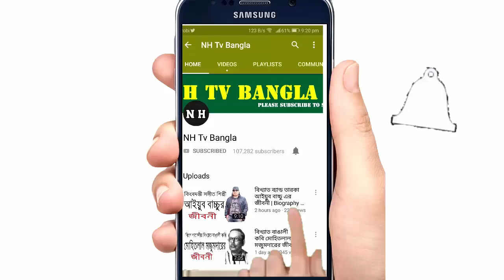সুশান্ত পালের জীবনী | Biography Of sushanta paul In Bangla.